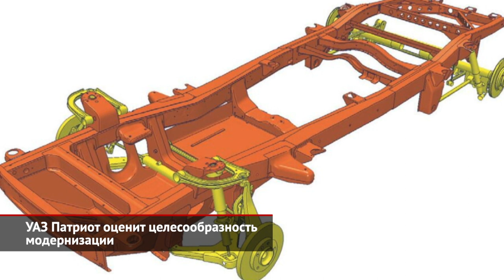Lada Niva Travel на селе, УАЗ Патриот-2020, ГАЗель NN 3.0 и ГАЗон Next CNG | Новости с колёс №1699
«АвтоВАЗ» получил большой госзаказ: автогиганту предстоит выпустить 1500 внедорожников Lada Niva Travel. Машины предназначены для региональной медицины — преимущественно, для обслуживания сельских фельдшерско-акушерских пунктов. В этой новости удивительно то, что федеральные чиновники избрали для медиков не традиционные уазовские «буханики», а «Ниву», притом дорогую — Travel вместо Legend. Впрочем, фельдшеров такой выбор наверняка только обрадует.

Руководство Ульяновского автозавода поручило продолжить работу над новым поколением Патриота. По информации издания, аналитикам предстоит «провести актуальную оценку экономической целесообразности» проекта. Напомним, что сам проект, имеющий внутризаводской название «Патриот-2020», предполагает глубокую модернизацию флагмана марки УАЗ — с внедрением новой рамы, иного шасси и современных турбированных моторов. Если заводские эксперты дадут ответ, что такой внедорожник нужен российскому рынку, то новинку начнут готовить для постановки на конвейер. В противном случае автозаводу придётся и дальше штамповать стремительно устаревающие Патриоты нынешнего образца.

И продолжая тему отечественного автопрома. Газель NN, что появилась этим летом, продолжает обрастать новыми модификациями. Если сперва машина оснащалась лишь турбодизелями Cummins, то сейчас получила новый битопливный двигатель EvoTech 3.0. Свежий атмосферник мощнее и моментнее прежнего, что имел рабочий объём 2,7 литра. Кроме того, новинка получила чугунный блок цилиндров вместо легкосплавного, а также другие коленчатый вал, головку блока и поршни. Отдельно заявлено, что внедрение принудительного охлаждения поршней маслом снизило общую теплонапряжённость движка. Пока готовы бензиновая и метановая версии агрегата, но, очевидно, что вскоре газовцы также выведут пропан-бутановое исполнение.

Другая новинка из Нижнего Новгорода — метановая версия 10-тонного Газона Next. Модель представляет собой шасси для надстроек, у которого газовые баллоны расположены вертикально, непосредственно за кабиной. На базе шасси будут выпускаться самые разные автомобили, включая мусоровозы, манипуляторы и тому подобное.